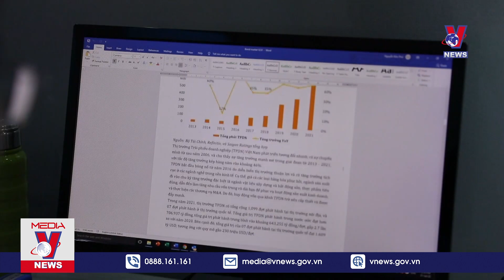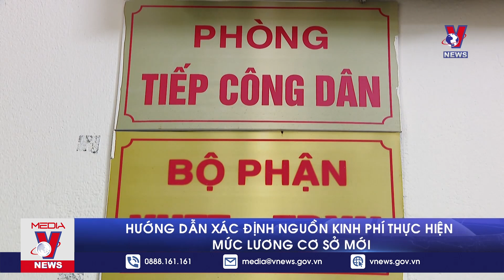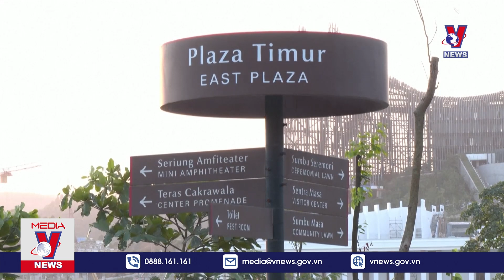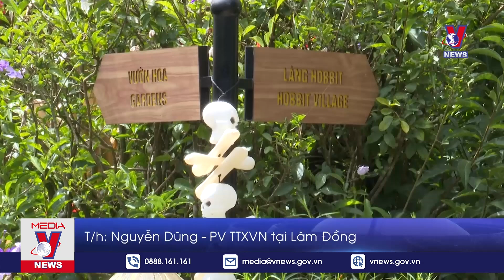Thời sự 6h sáng 23/8. Nga họp bất thường về tình hình an ninh biên giới - VNews The World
VNEWS - THE WORLD | Thời sự 6h sáng cập nhật tin tức 24h, thời sự mới nhất sáng 23/8/2024:
Phát triển hạ tầng giao thông tới năm 2030 cần hơn 200 tỷ USD
Lãi suất trái phiếu ngân hàng cao hơn gửi tiết kiệm
Nguồn cung nhà ở chung cư chưa có nhiều cải thiện
Hướng dẫn xác định nguồn kinh phí thực hiện mức lương cơ sở mới
Dự kiến có 2 bộ đề riêng biệt thi tốt nghiệp THPT 2025
Các trường học vùng cao Thanh Hóa chuẩn bị năm học mới
Hà Nội yêu cầu kiểm tra kết quả đấu giá đất
Huyện Hoài Đức dừng đấu giá đất ngày 26/8
Kéo dài hoạt động phố đi bộ hồ Hoàn Kiếm dịp Quốc khánh
Du lịch Tây Ninh vươn mình khởi sắc
Nga họp bất thường về tình hình an ninh biên giới
Belarus và Trung Quốc tăng cường hợp tác
Ba Lan muốn tăng cường hợp tác quốc phòng với Ấn Độ
Quốc hội Indonesia hủy kế hoạch sửa đổi Luật Bầu cử địa phương
Cháy khách sạn khiến nhiều người thiệt mạng tại Hàn Quốc
CƠN SỐT LABUBU VÀ THÀNH CÔNG CỦA ART TOY
Đà Lạt điểm đến trong lành và thân thiện